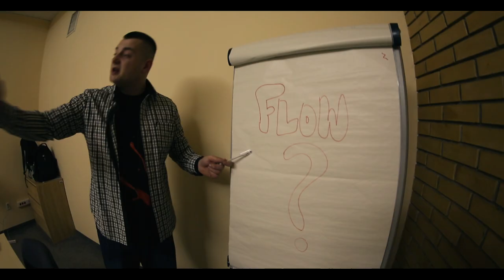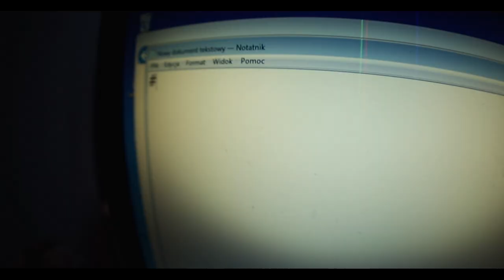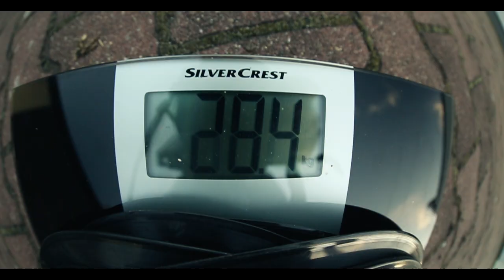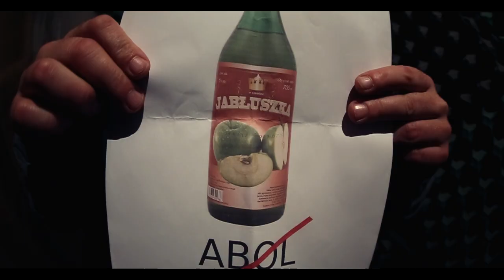JTS & QDI - Sprany Mózg (prod. Innotic) VIDEO HD